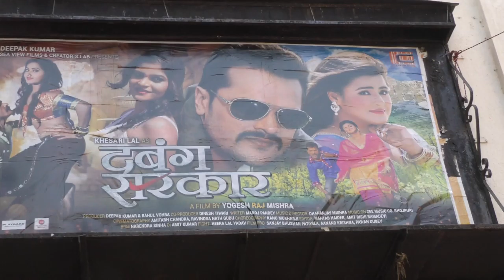Khesarilal Yadav भोजपुरी फिल्म Dabang Sarkar PUBLIC REVIEW Navrang Cinema Mumbai HOUSE FULL